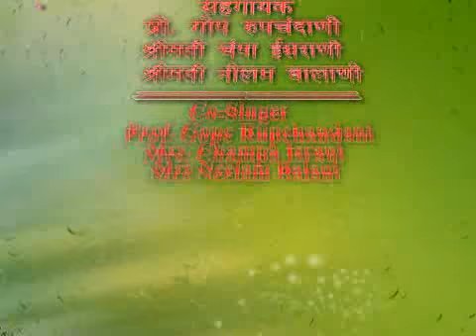Dayal Asha song's Bhajan sandya part-1